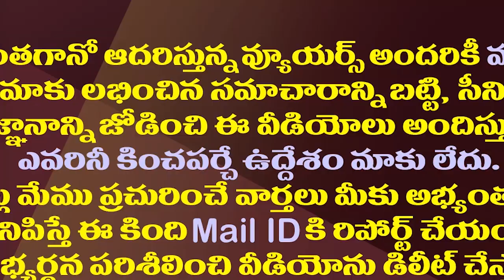కేసీఆర్ ఏపీలో పోటీచేస్తే జగన్ చంద్రబాబుతో ఇబ్బందులేనా?| KCR May Targeted By Chandrababu And YS Jagan